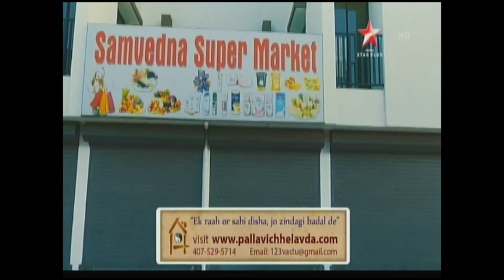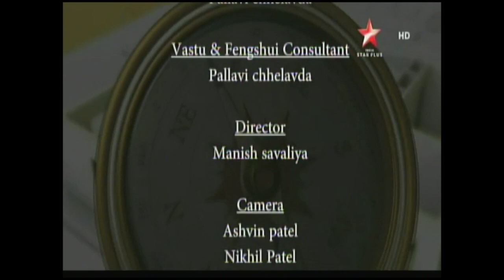Vaastu Living with Pallavi - Samvedna Heights Episode 2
Join us as we travel to Samvedna Heights, speak with the man with the vision to create and explore the implications of Vaastu.